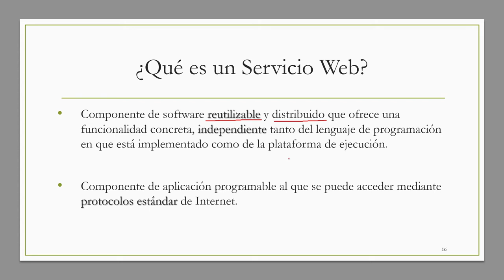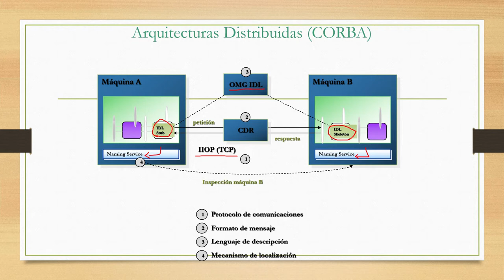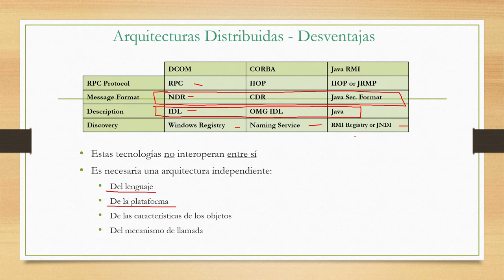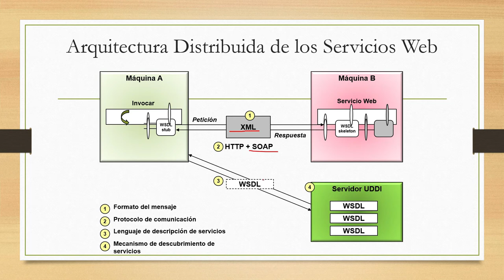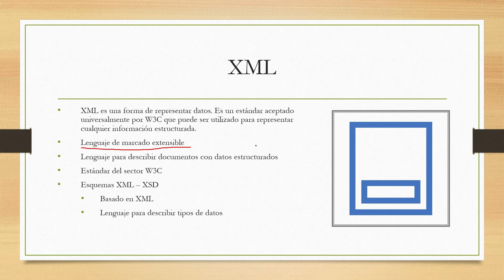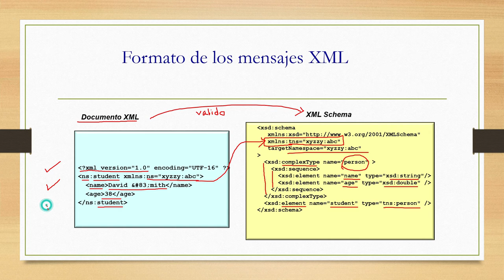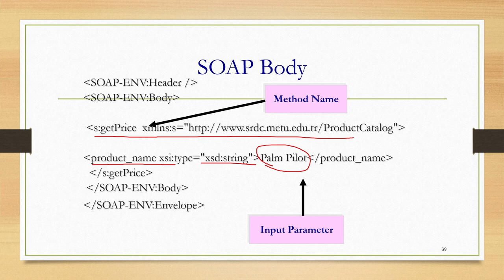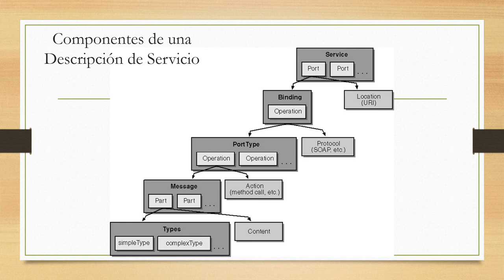Lenguajes y protocolos de Servicios Web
Se presentan los protocolos y lenguajes asociados a los servicios Web